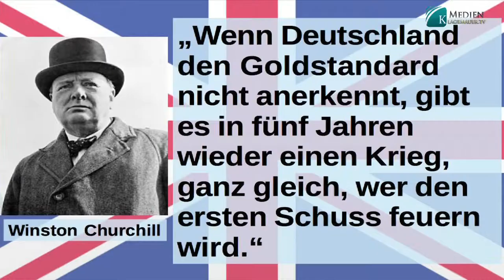Die unsichtbare Regierung der USA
WICHTIGER HINWEIS: Solange wir nicht gemäss der Interessen und Ideologien des Westens berichten, müssen wir jederzeit damit rechnen, dass YouTube weitere Vorwände sucht um uns zu sperren. Vernetzen Sie sich darum heute noch internetunabhängig!

Sie wollen informiert bleiben, auch wenn der YouTube-Kanal von klagemauer.tv aufgrund weiterer Sperrmassnahmen nicht mehr existiert? Dann verpassen Sie keine Neuigkeiten

Als es Otto von Bismarck gelang, die deutschen Länder zu vereinigen, wurde das Deutsche Reich sowie die Österreichisch- Ungarische Monarchie von der englischen Weltmacht als Dorn im Auge empfunden. Durch den Ersten Weltkrieg wurde der wirtschaftliche Widersacher aus dem Wege geräumt. Das darauf folgende Diktat von Versailles war bestrebt, die deutsche Konkurrenz für immer zu beseitigen. Deutsche Gebiete sowie sämtliche Goldreserven wurden Deutschland gestohlen. Als Kriegsschuld wurden dem Reich unbezahlbare Schulden auferlegt. Um zu existieren, musste Deutschland mit unverschämten Zinsen von der privaten Weltbank Geld borgen. Durch die folgenden 20er Jahre wurde unser Vaterland durch Inflation in eine der dunkelsten Zeiten der modernen Geschichte Deutschlands gestürzt. 1933 sagte Winston Churchill: „Wenn Deutschland den Goldstandard nicht anerkennt, gibt es in fünf Jahren wieder einen Krieg, ganz gleich, wer den ersten Schuss feuern wird.“ Durch den Verrat von Churchill an Europa verlor Deutschland den Zweiten Weltkrieg und England sein Weltreich. Deutschland lag in Trümmern, mehr deutsche Gebiete wurden gestohlen, und das Land wurde in Ost und Westdeutschland getrennt. Auch Sämtliche patentierten wissenschaftlichen Errungenschaften wurden gestohlen. Doch dank der bolschewistischen Gefahr wurde Deutschland als amerikanischer Satellit geduldet. Dem deutschen schaffenden Geist wurden durch die Sinneslust und Multikultur schließlich Ketten angelegt. Durch die Intrigen von Franklin D. Roosevelt war nun Amerika eine Weltmacht. Wer jedoch das amerikanische Volk und deren Regierung regiert, offenbarte sich schon vor dem Ersten Weltkrieg. Um den wirtschaftlichen Zyklus und deren Schwierigkeiten zu lindern, gelang es privaten Weltbanken, durch ihre Gold- und Geldreserven, die Regierung unter Präsident Wilson zu überzeugen, das Federal Reserve Board zu gründen. Als Gegenleistung war die Federal Reserve anfangs nur als Berater in den finanziellen und wirtschaftlichen Gebahrungen der Regierung beteiligt. So wurde die Tür geöffnet, die mit der Zeit durch käufliche Politiker, echte und hervorgerufene Wirtschaftskrisen, Kriege usw., die Federal Reserve zur unsichtbaren Regierung der USA machte. Die Interessen des Volkes wurden durch die Habsucht der Weltbank und deren Körperschaften ersetzt. Amerika hat seine Seele dem Bösen verkauft und somit jegliches Recht verloren, sich eine Demokratie zu nennen.Liebe Zuschauer, ich verabschiede mich mit einem hierzu passenden Zitat von Generalmajor J.F. Charles Fuller „Nicht die politischen Lehren Hitlers haben uns in den Krieg gestürzt. Anlass war der Erfolg seines Wachstums, eine neue Wirtschaft aufzubauen. Die Wurzeln dieses des Krieges waren Neid, Gier und Angst.“

von os.
Quellen/Links: O. Scherer, Toronto, ON, Kanada